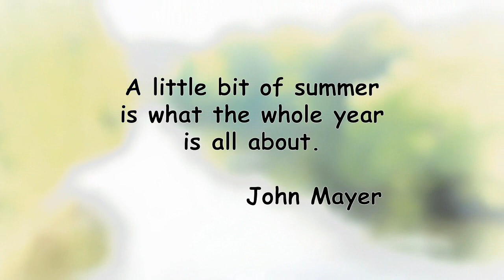Bissell Park Grand Dam Heron Painted Summer, Elora ON Canada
In 1901, Wellington County industrialist Torrance Edward Bissell (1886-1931) moved his thriving Fergus, Ontario, farm implement factory to the former Elora Carpet Factory building (built 1873),  subsequently supplying it with water power from a 1909 concrete dam, with a 44 metre (145 ft span) and height of 3.7 m (12 ft). Anticipating that the cyclical farm implement market had peaked, he sold the business to a Toronto investor group led by Harry Hatch (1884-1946) in 1928. In 1937, Hatch amalgamated it with J. Fleury & Sons, an Aurora ON farm implement manufacturer, to became Fleury-Bissell Ltd. Falling sales led to the business foreclosure in 1954. In 1964, the vacant industrial complex was razed, and Muriel Bissell donated the land to the Grand River Conservation Authority. Today’s 16 ha (38 ac) Bissell Park, occupying the former industrial site, features a 60 m (197 ft) box truss pedestrian bridge, 4 m (13 ft) above the water surface, donated by the Elora Lion’s Club and constructed by Triton Engineering Services Ltd., Fergus, in 1998. In 2012, the Lion’s Club also donated a wooden boardwalk built by club volunteers. The bridge decking was replaced by Eagle Bridge Ltd., Kitchener, in 2021. For more information about T. E. Bissell’s factory, see “Bissell Park once site of farm implement factory” (Stephen Thorning, Wellington Advertiser, March 24, 2000).